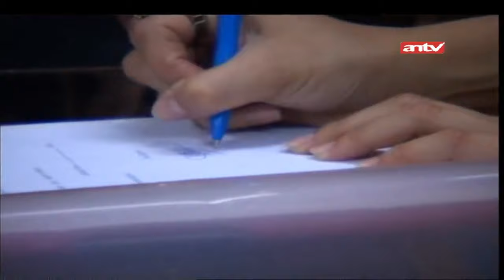Penyanyi Karaoke Plus Plus | Mohon Ampun Aku | Eps 9 Part 1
Mohon Ampun adalah sebuah kisah nyata yang  diambil dari narasumber yang pernah mengalami perbuatan tidak terpuji dan ingin bertaubat, mengakui atau menebus dosa atas perbuatannya yang telah diperbuat di masa lalu. Dan Mohon Ampun ini membawa penontonnya agar dapat terbawa dalam cerita kenyataan dari narasumber.